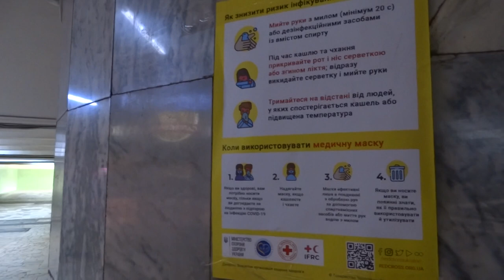В Харькове закрывают метро на три недели с 17 мата 2020 объявление на станции метро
Харьковское метро закрывают с 20 часов 17 марта 2020 года - объявление в метро появилось на входе сегодня же  17 марта в середине дня, ещё утром никакого предупреждения не было.